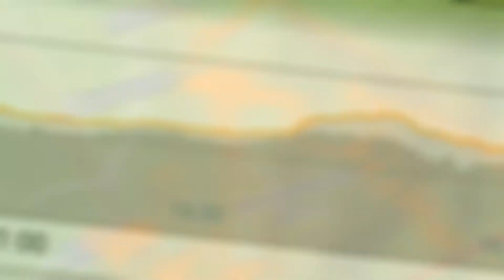2019 03 01 Cà del Monte. Volo pomeridiano a 1445 m slm